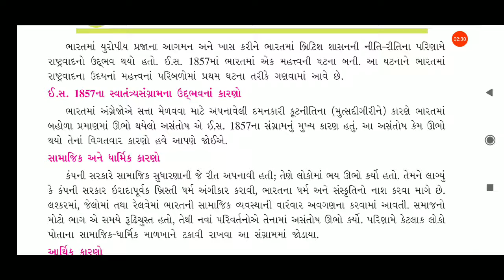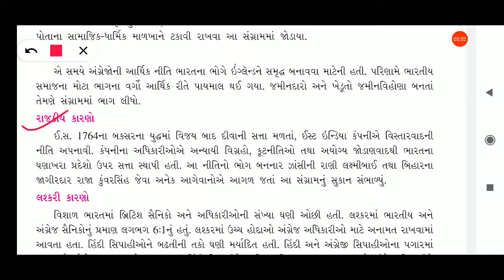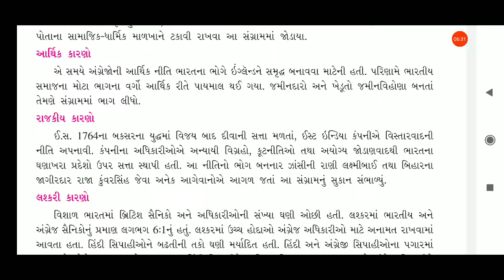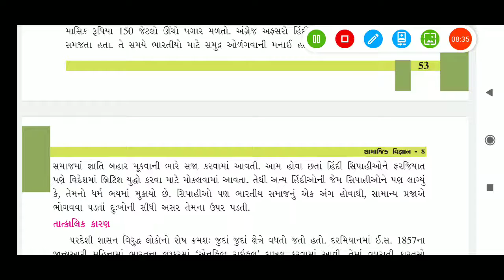ધોરણ 8 સામાજિક વિજ્ઞાન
9. ઈ. સ.1857 નો સ્વાતંત્ર સંગ્રામ